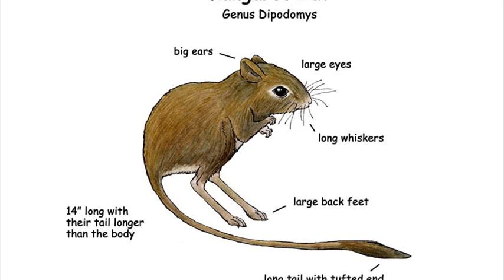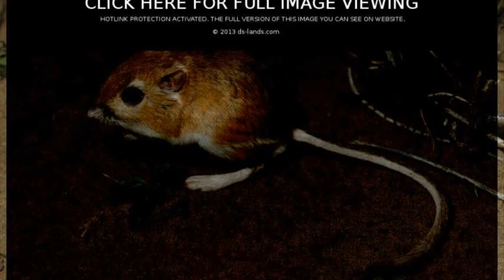kangaroo rat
kangaroo rat pet
kangaroo rat jumping
kangaroo rat facts
kangaroo rat adaptations
kangaroo rat david attenborough